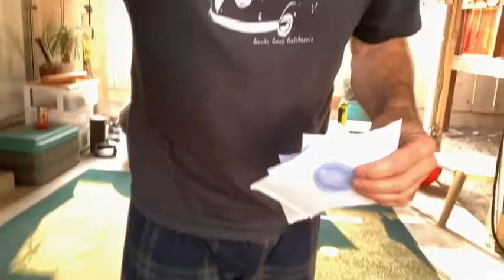August 30, 2020